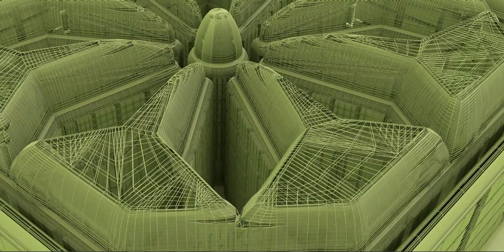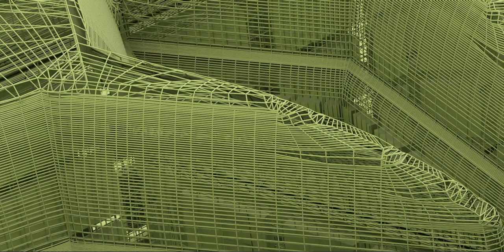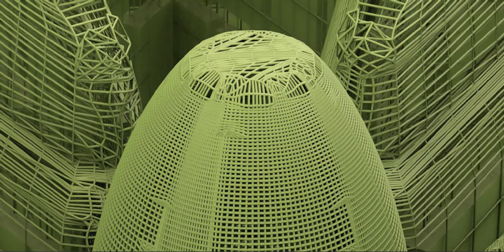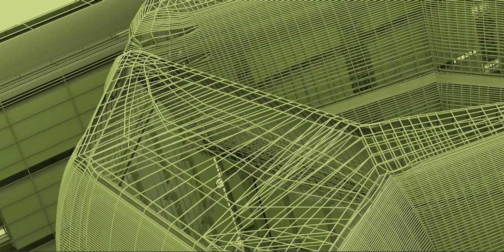Tale of the four walls